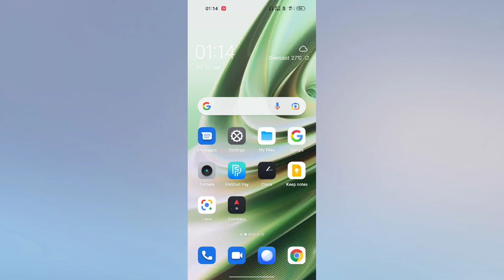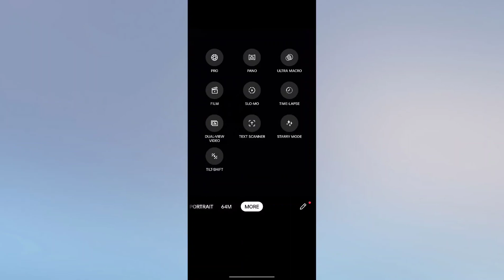OnePlus 10R 5G Camera Hidden Mode How to use